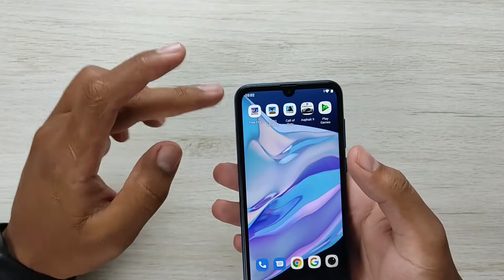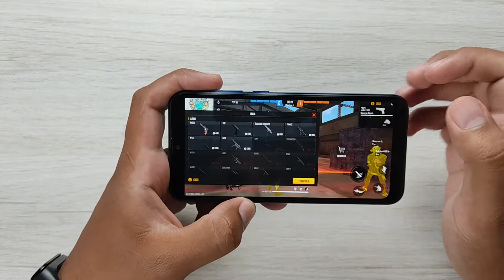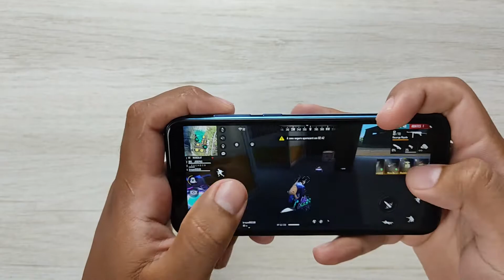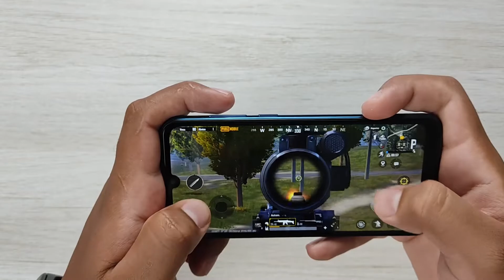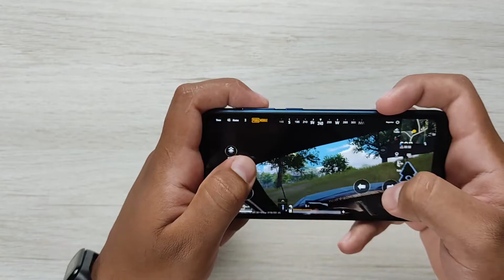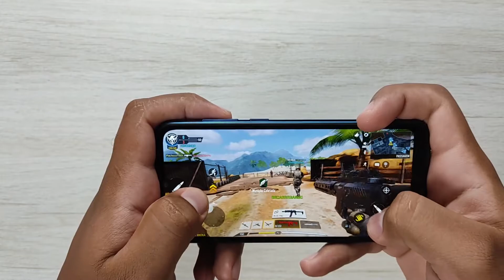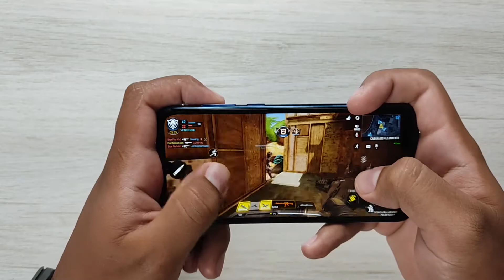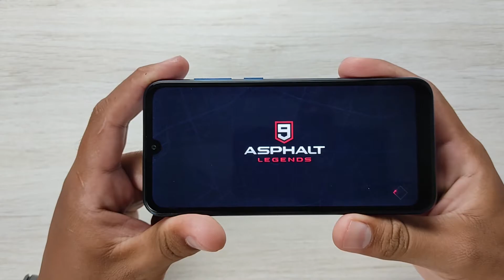POSITIVO Q20 128GB RODANDO JOGOS PESADOS, SERÁ QUE DEU CONTA ?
Seja AMAZON PRIME, vale MUITO a pena ➽

★ Xiaomi Poco X3 NFC ➽
★ Xiaomi Redmi Note 9 Pro ➽
★ Xiaomi Poco M3 ➽
★ Xiaomi Mi Band 5 ➽
★ Amazon Alexa ➽

► Câmera - Canon SL3
► Lente Canon EF-S24 F2.8 STM
► Kit Completo Anel de Luz LED Com Tripé
► Tripe Universal 1,70m
► Softbox 50x70 Iluminador c/Soquete 4 Lâmpadas

💱 AVISO!

REDMI NOTE 9S APÓS 6 MESES DE USO | PROVAVELMENTE NÃO TE CONTARAM ISSO | VEJA ATÉ O FINAL

UNBOXING SMARTPHONE XIAOMI REDMI NOTE 9S 64GB 4GB RAM, SERÁ QUE AINDA VALE APENA EM 2021 ?